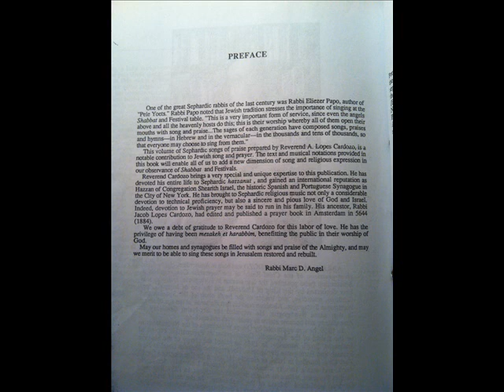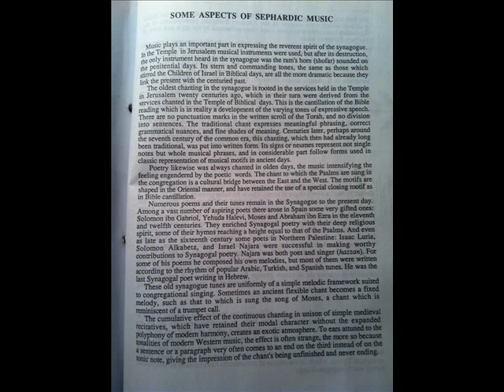Ahaba beta'nugim אהבה בתענוגים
From the audio cassette ''Sephardic Songs of Praise'' תנו שבחה וגם שירה, Rabbi Abraham Lopes Cardozo singing Western Sephardic songs, of the Portuguese Jewish community in Amsterdam and of other Western Sephardic communities.
לדעתי, הפתיח מזכיר את לחן השיר טעם המן